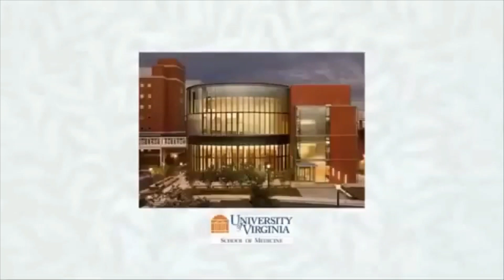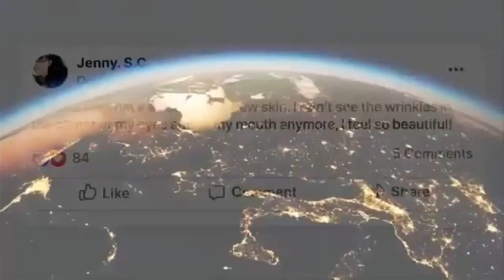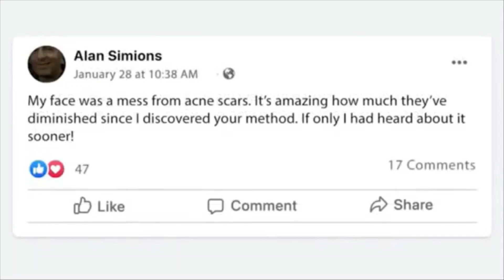Derma Prime Puls Reviews - Tips & Tricks That Will Help You AchieveA Normal Skin Balance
To assist you in maintaining safe and radiant skin, I've compiled a list of 5 tips and tricks that could put you on the road to flawless skin. Let's take a look at what they are:

Hydrate Your Skin From Inside Out - Water consumption of at least eight to ten glasses a day will make a significant difference. Alternatively, I suggest about five servings of fresh fruits or vegetables if you want something sweeter.
Get Enough Sleep - One of the factors that can influence skin is stress. And if you don't get a reprieve, the consequences could be catastrophic. As a result, make sure you get enough sleep each night - at least 8 hours. The body recovers from everyday stress during a sleep period, and if those hours are cut short, the skin can age prematurely. On the other hand, I'm sure you've noticed how fresh-looking your skin is after a good night's sleep. As a result, ensure that you get at least 8 hours of sleep each night.
Don't Forget About Sunscreen - Long-term sun exposure has long been recognised and acknowledged to be harmful to the skin. So, if you really must be in the sun, I suggest that you use a good sunscreen. Look for a sunscreen with an SPF of 30 or higher so you don't have to reapply as much during the day.
Keep Your Phone Clean - That's right, you read that correctly. Your phone is an ideal breeding ground for a wide variety of bacteria. These bacteria can cause nasty breakouts when they come into contact with one's face. As a result, have a small bottle of disinfectant on hand at all times. Keeping your phone clean will help to improve your skin's condition.
Mind The Shower Temperature - It's all too easy to get into the habit of staying in the shower for hundreds of minutes at a time. There's nothing quite like making a stream of hot water fall on your face to relax and refresh you. In fact, all you need is a lukewarm shower for 5-10 minutes. Stop using very hot water on your skin because it can cause extreme dryness and even rashes.

I am confident that these five simple tips will help you enhance your skin and overall health.

As a result, I want to assist as many people as possible. So I created a simple but effective formula that includes amazing herbs like Chanca Piedra, Ginger, Burdock Root, Beetroot, and Artichoke.

I Truly Believe This Formula Is A Work Of Art!
And I'd be delighted to share it with everyone who requires it.

That's why, with the aid of my medical contacts, I was able to develop a natural skincare formula that anyone can use.
Before turning this formula into a supplement, I double-checked that it meets the following criteria:

Natural - with ingredients sourced from local growers that let plants naturally reach their full maturity and use no chemical treatments

Effective - To keep the properties of the ingredients intact, combine them in the right way and in the right quantity.

Trustworthy - processed under strict sterile standards with regularly disinfected equipment”We finally had the final product after all of my criteria were met to a tee:

DermaPrime Plus capsules are non-GMO and constantly verified for their purity and potency, as your well-being is our primary goal.

I called it DermaPrime Plus